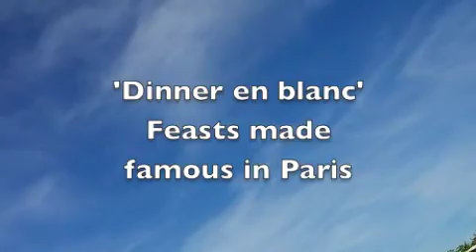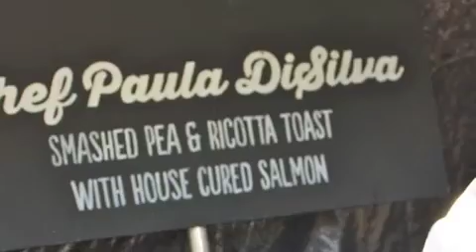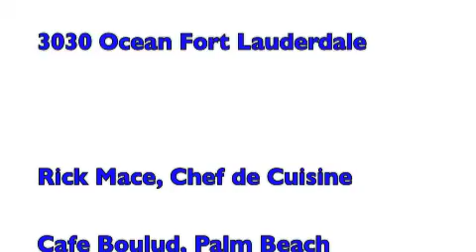Swank Farm 2014 'A Midspring for Night's Dream' for Iphone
'A Midspring Night's Dream'